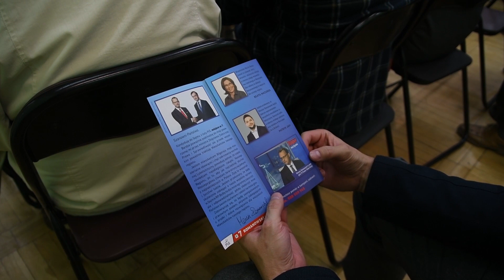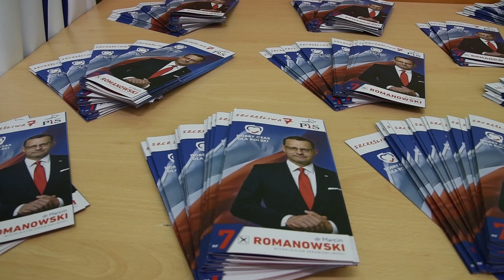Minister Zbigniew Ziobro po raz drugi w Biłgoraju